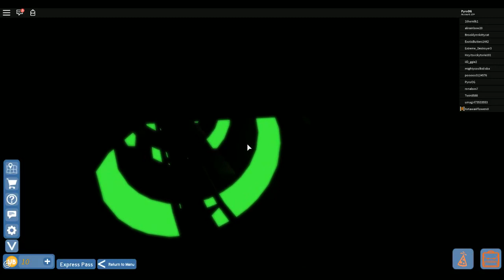UNIVERSAL STUDIOS IN ROBLOX?!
Roblox- PyroOG
Finale & Jurassic Park Theme - Universal Pictures Film Music - John Williams